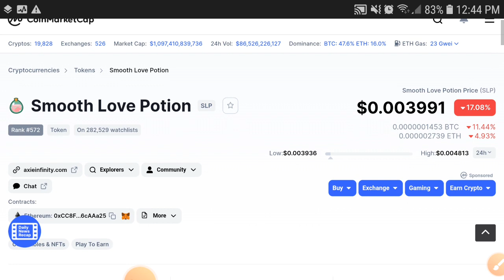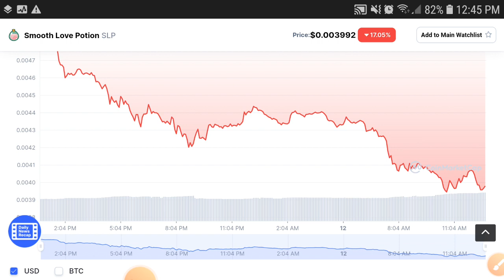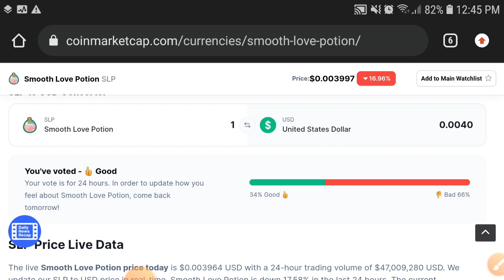SLP Coin Next Pump! || Smooth love potion Price Prediction || SLP News Today